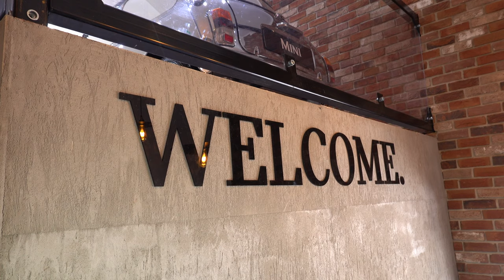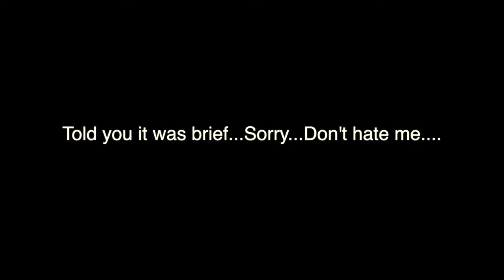NEW 2020 Mini GP3 | Sneak Peak!!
Right so I'm sorry this is super quick but I was so busy at Goodwood Festival of Speed 2019 I didn't managed to get more of the GP3!

Anyway...enjoy the brand new Mini GP3

FYI, roughly 280-300bhp and 0-60 MPH in 6 seconds ish...NICE